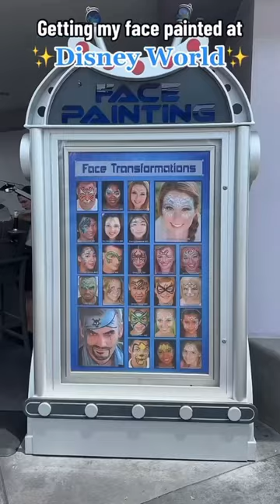Get my face painted at Disney with me🥹💗